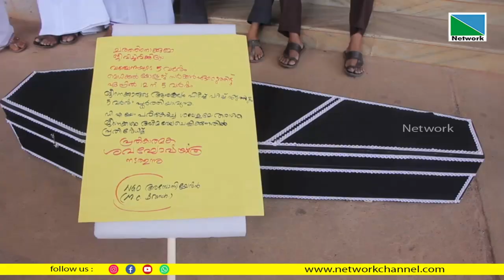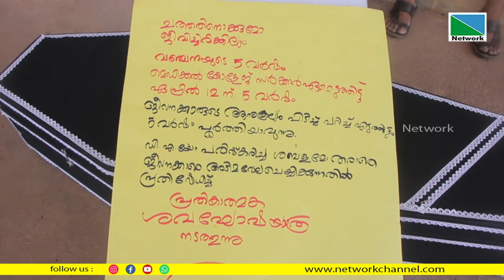പരിയാരം മെഡിക്കല്‍ കോളേജ് സര്‍ക്കാര്‍ഏറ്റെടുത്തതിന്റെ അഞ്ചാം വാര്‍ഷികത്തില്‍ പ്രതിഷേധവുമായിഎന്‍.ജി.ഒ